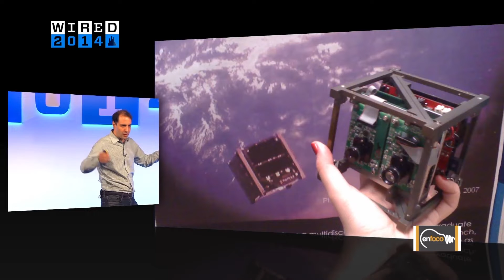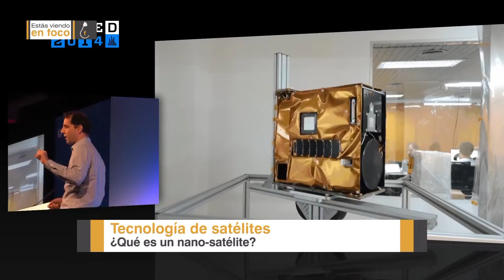En Foco 181122